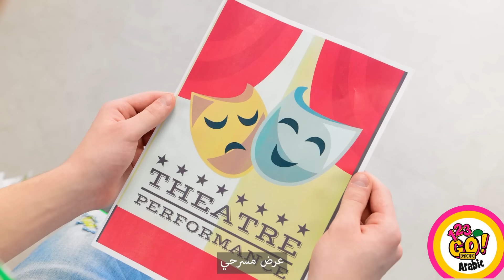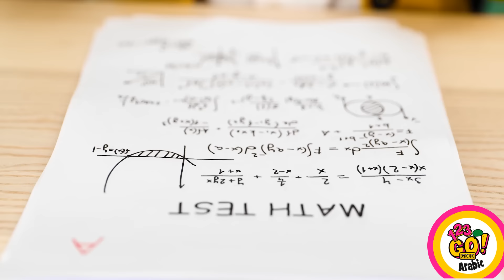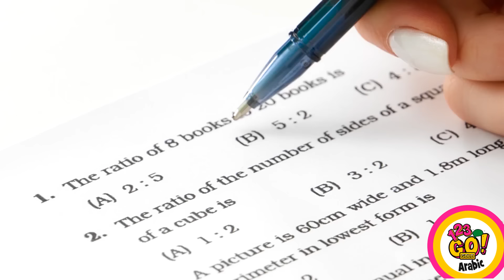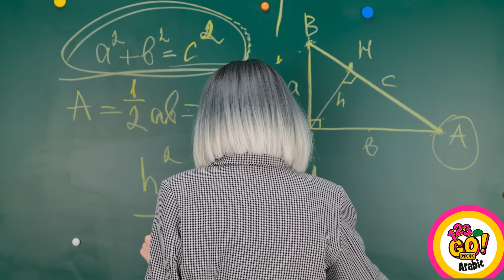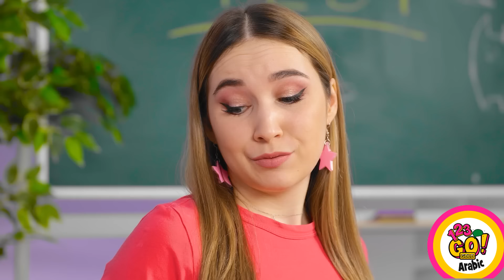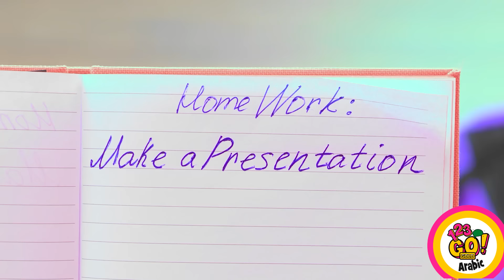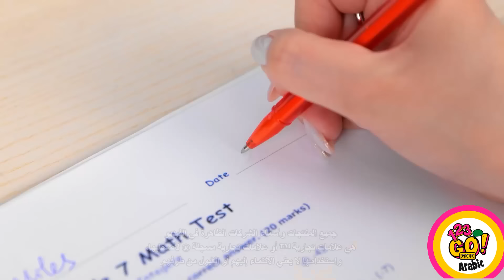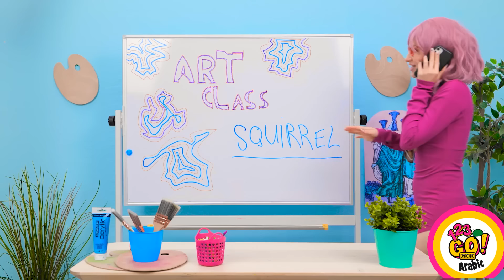حيل وأدوات مدرسية مذهلة 🚀 تسلل الطعام إلى الفصل وحرف رائعة من 123 GO! ذهب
هل أنت على استعداد للتفوق على النظام وشق طريقك خلال الفصل مثل تناول وجبة خفيفة خفية؟ 🍕 لدينا حيل وأدوات مدرسية مذهلة لتحويل محاضراتك المملة إلى تجارب طعام شهية! بدءًا من أدوات الوجبات الخفيفة الخادعة التي ستجعلك تهرب الحلوى بعيدًا عن نظرات المعلم الساهرة إلى الحرف اليدوية الرائعة التي ستصرف انتباهك عن دفاتر ملاحظاتك المليئة بالخربشات، لدينا دليل قواعد اللعبة للأذى الأكاديمي. انضم إلى التمرد ضد أيام المدرسة اللطيفة وأطلق العنان لـ MacGyver بداخلك من خلال ترسانتنا من الحيل والحلويات. حان الوقت لإضفاء الإثارة على مغامراتك التعليمية وتناول الوجبات الخفيفة في طريقك إلى النجاح! 🚀